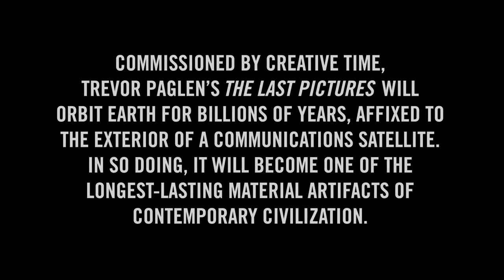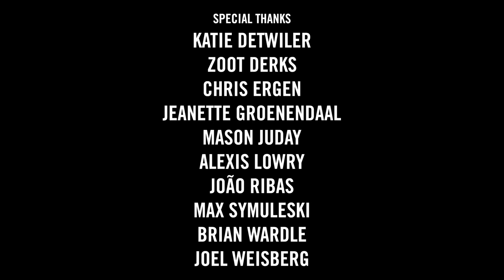Photo-Art Time Capsule Will Live As Long As Earth | Video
A disc, micro-etched with 100 contemporary historical photographs is set to launch aboard an EchoStar XVI communication satellite and remain on geostationary orbit until the fires of a dying sun envelop it. Properly dubbed The Last Pictures Project.